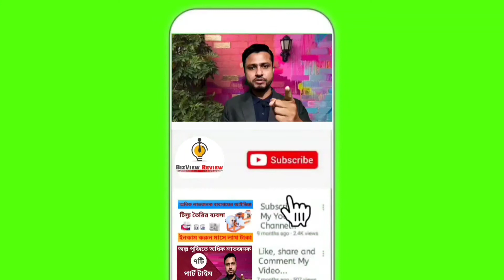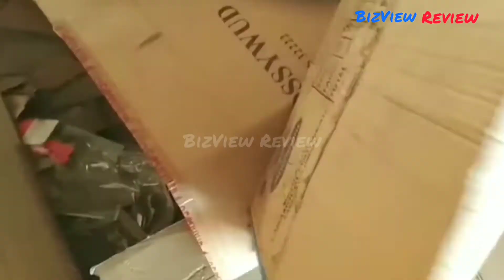পুরাতন বক্স সংগ্রহে মাসিক ইনকাম লাখ টাকারও বেশি। paper recycling business.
Dear viewers এই ভিডিও তে আজকে আলোচনা করব যেভাবে পুরাতন বক্স সংগ্রহে মাসিক ইনকাম লাখ টাকারও বেশি।  paper recycling business সম্পর্কে বিস্তারিত। বিস্তারিত জানতে সম্পুর্ন বিডিওটি না টেনে শুরু থেকে শেষ পর্যন্ত দেখুন।
আপনার ব্যবসার যেকোন প্রচারনার জন্য আমাদের সাথে যোগাযোগ করুন

Do not download or copy anything from this channel. It is a crime. All videos of this channel  are copyrighted by BizView Review.